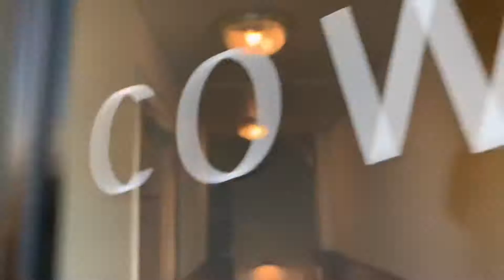10 de febrero de 2022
Nanuet Music And Art Center New York